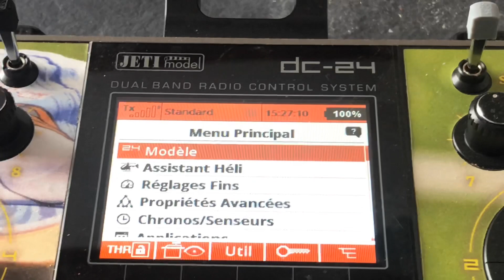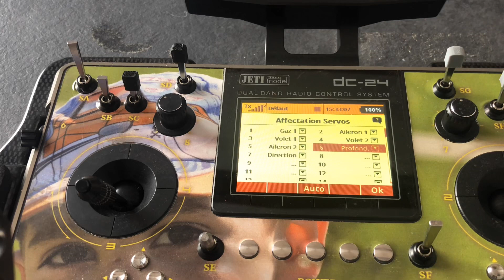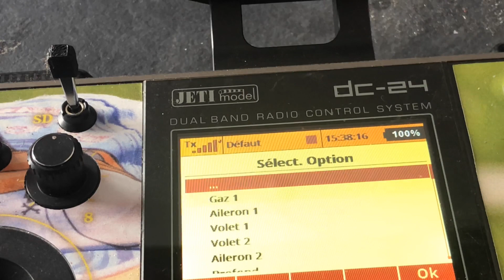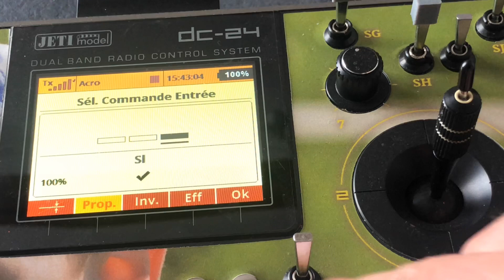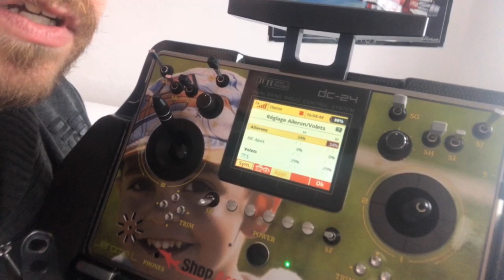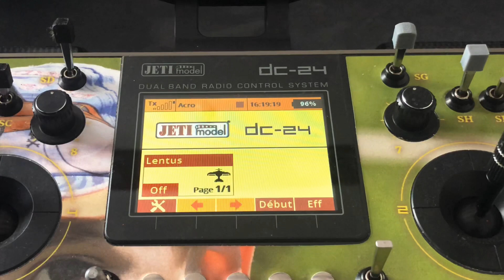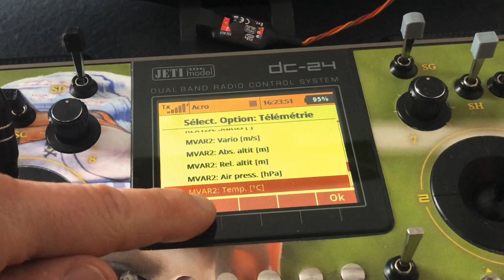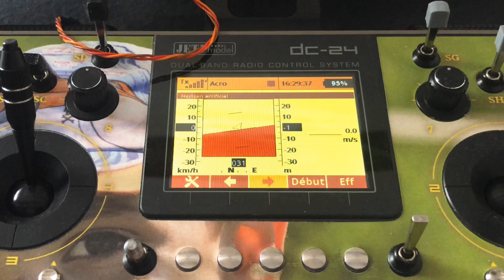Réglage Lentus sur JETI DC-24 avec Rex ASSIST ET Mvario 2 Acroflight.ch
Multiplex lentus envergure 3000mm